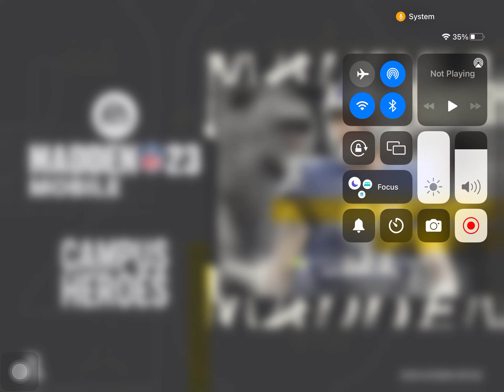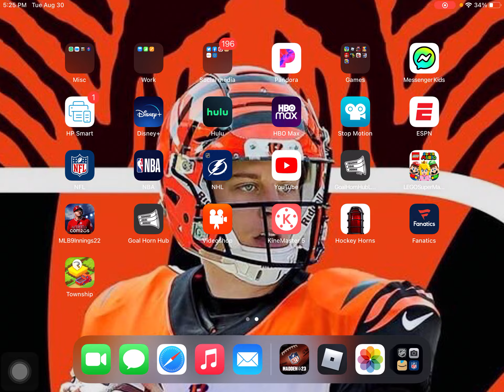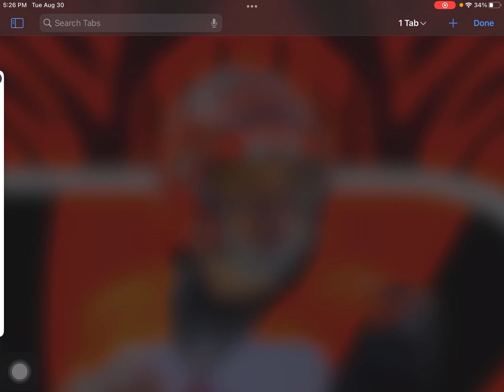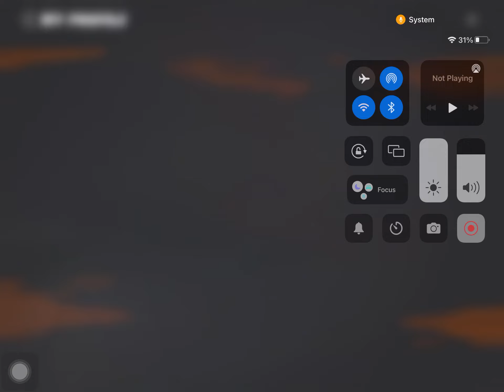Madden 23 mobile BrUH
Well let’s just say that Madden 23 mobile is almost the same as Madden 22 mobile